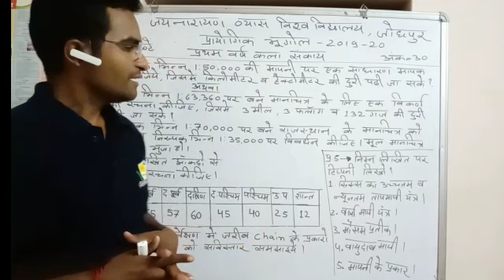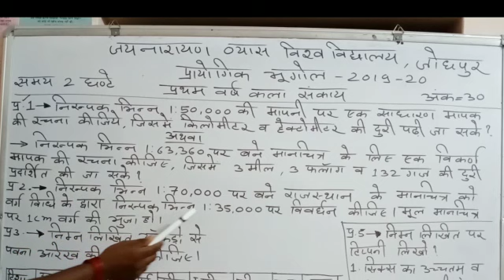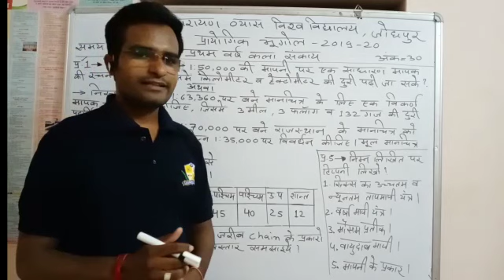Geography Practical BA 1st year by Ravi Chouhan